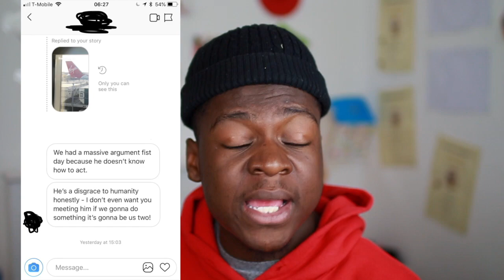STORY TIME : FRIEND TOOK COKE RIGHT IN FRONT OF ME!!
In this video I spill the tea on what happened to me whilst being in LA someone who I thought was a friend took cocaine right in front of me! - I can't be around such activity or behaviour especially if thats what I call a friend, I hope he's proud!!

I love every single one of you mouthwatering scrumptious little chums and i will see you guys very soon!!